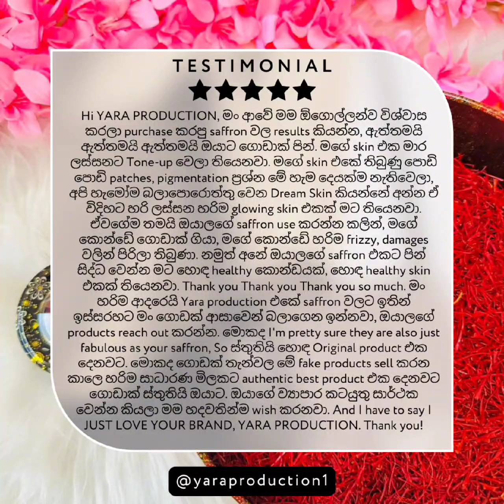සැෆ්රන්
ඔයලාගේ විශ්වාසයත් එක්ක අපි මෙචිචර දුර ගමනක් ආවේ හැමදාම වගේ ලෝකේ තියන Best ම Product introduce කරන්නේ ඒ බැදිම නිසාමයි❤️ customer කෙනෙක් රැදෙන්නේ Product එකේ ගුනාත්මකභාවය තිබිබමයි🫵🏻